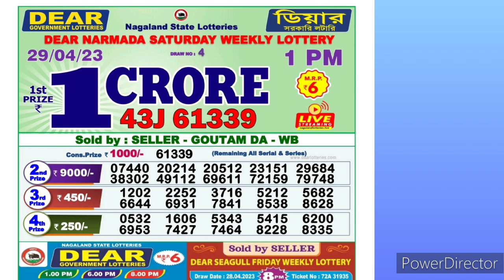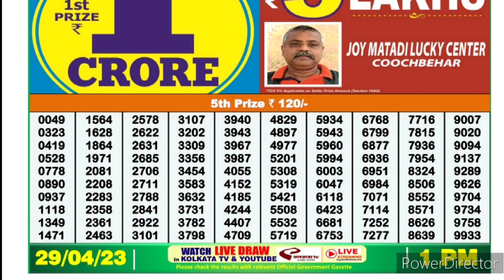dear nagaland state lottery result live 1pm 29/04/23